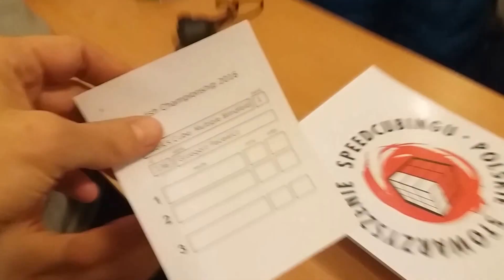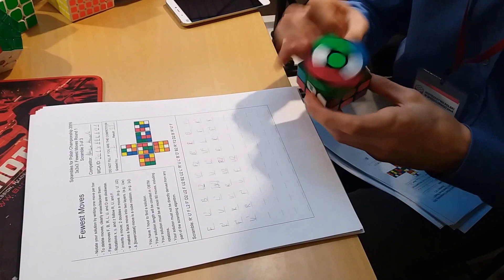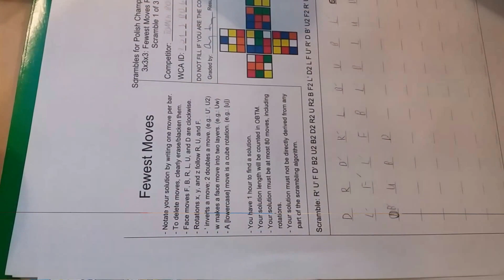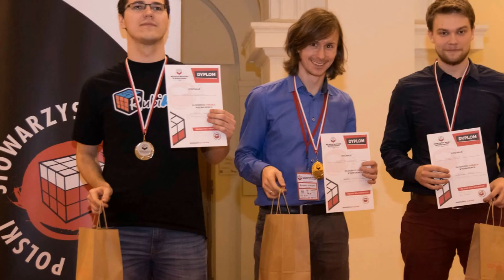MISTRZOSTWA POLSKI 2016 RELACJA Mój Cube #29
Relacja z Mistrzostw Polski w Speedcubingu, Warszawa 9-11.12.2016.